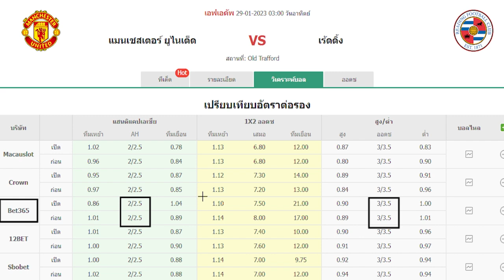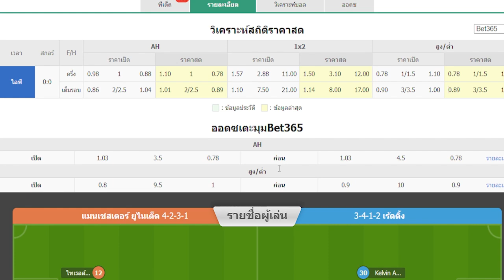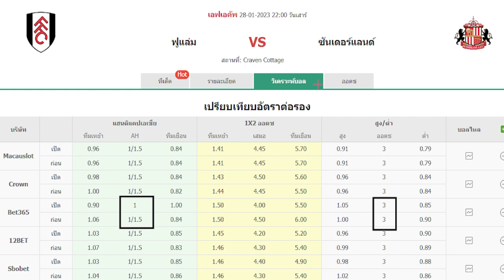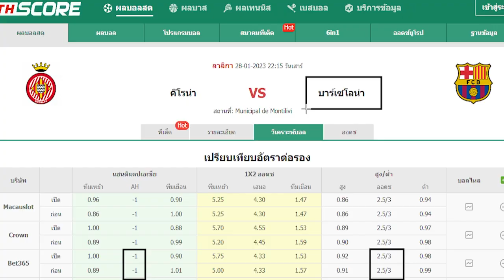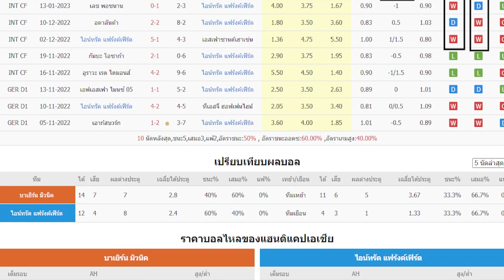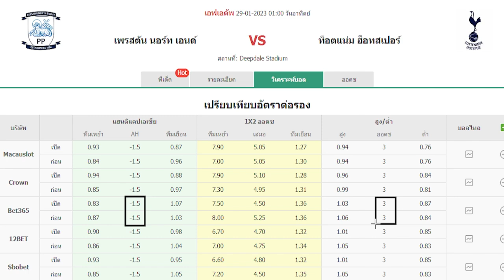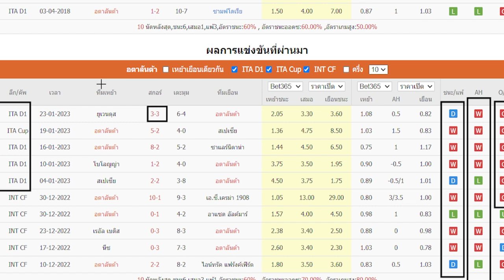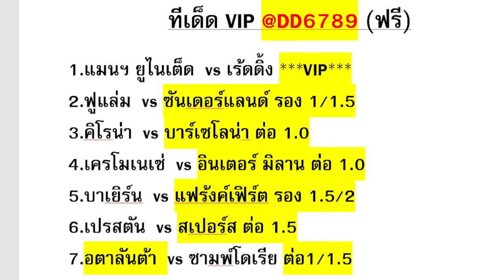ทีเด็ด พรีวิวก่อนเกม เสาร์ ที่ 28 มกราคม 2566 ช่องบอลเด่น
|| เสาร์ ที่ 28 มกราคม 2566 ||
รับทีเด็ด บอลเต็ง บอลเสต็ป  | ทีเด็ดบอลวันนี้|

00:00  วิเคราะห์บอล เสาร์ ที่ 28 มกราคม 2566
00:24  คู่ที่ 1 | แมนฯ ยูไนเต็ด vs เร้ดดิ้ง ||
[ เวลา 03.00น. ] เอฟเอ คัพ
04:33 คู่ที่ 2 || ฟูแล่ม vs ซันเดอร์แลนด์ ||
[ เวลา 22.00น. ] เอฟเอ คัพ
07:20 คู่ที่ 3 || คิโรน่า vs บาร์เซโลน่า ||
[ เวลา 22.15น. ] ลาลีกา สเปน
09:43 คู่ที่ 4 || เครโมเนเซ่ vs อินเตอร์ มิลาน ||
[ เวลา 00.00น. ] กัลโช่ เซเรียอา อิตาลี
11:47 คู่ที่ 5 || บาเยิร์น มิวนิค vs ไอน์ทรัค แฟร้งค์เฟิร์ต ||
[ เวลา 00.30น. ] บุนเดสลีกา เยอรมัน
16:48 คู่ที่ 6 || เปรสตัน vs สเปอร์ส ||
[ เวลา 01.00น. ] เอฟเอ คัพ
19:09 คู่ที่ 7 || อตาลันต้า vs ซามพ์โดเรีย ||
[ เวลา 02.45น. ] กัลโช่ เซเรียอา อิตาลี
22:12 สรุปผลการวิเคราะห์ฟุตบอล ประจำวัน เสาร์ ที่ 28 มกราคม 2566